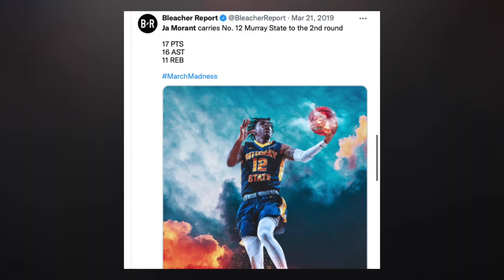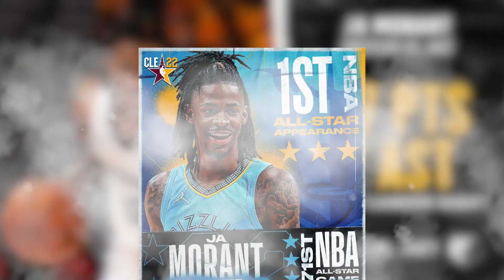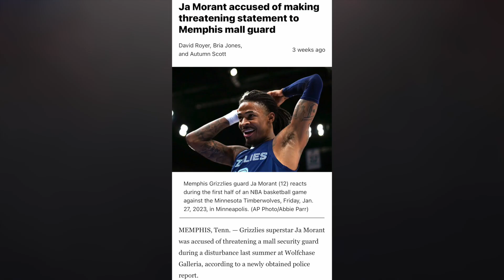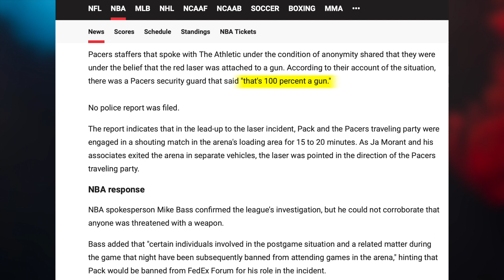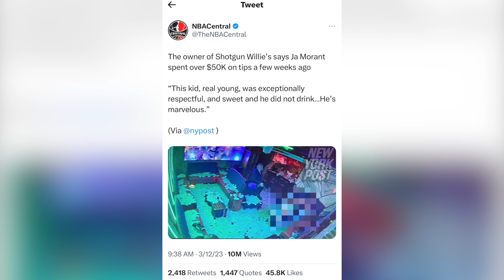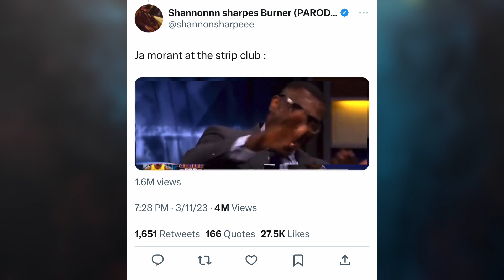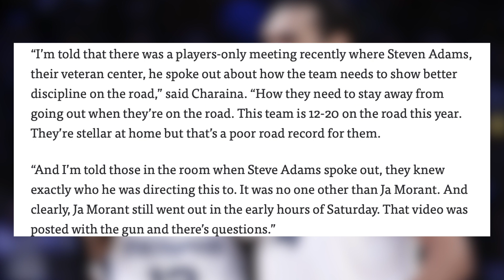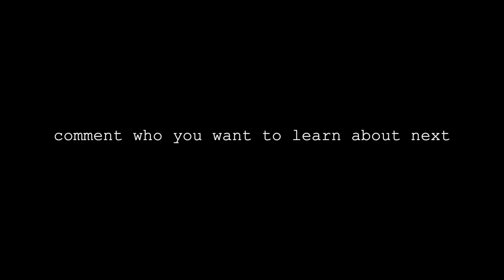Ja Morant: The NBA's Worst Nightmare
Ja Morant of the Memphis Grizzlies has been causing problems in the NBA as of late. He has an amazing story where he was undersized and underrecruited in high school. Luckily, Murray State's Assistant Coach, James Kane, noticed Ja Morant while grabbing a bag of chips at an AAU tournament. Sit back and watch the story from there...

This video presents alleged information for educational and entertainment purposes only. The content within is not intended to be taken as factual or to make claims against any individual or entity.